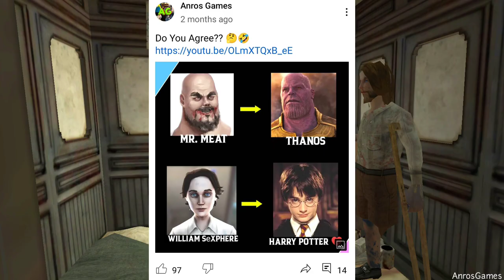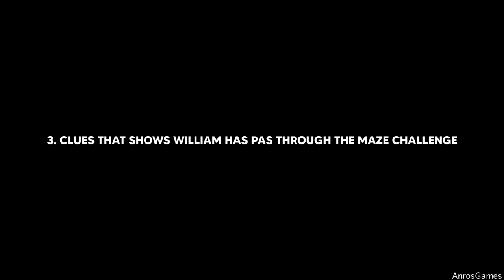Evil Nun RUSH New Secrets - Who Cut William Leg?? Where Is Gummy??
Hi Welcome To Anros Games, Here You Will Find Videos On Horror Games Available For Both Android & iOS.